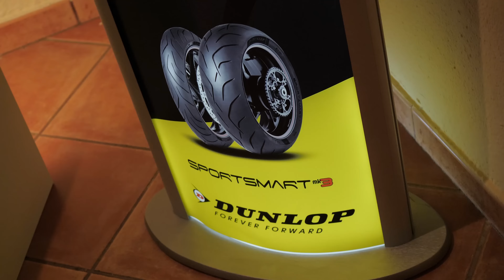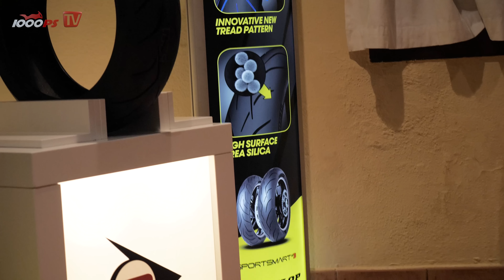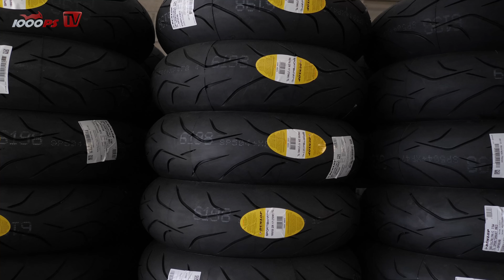Dunlop Sportsmart MK3 Test -Ein Sportreifen als Universaltalent? Test auf Landstraße und Rennstrecke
Auch in der Reifenindustrie bleibt der Fortschritt nicht stehen. Doch beim neuen Dunlop Sportsmart MK3 dürfen wir nicht nur erleben wie der Fortschritt in Sachen Technik immer weiter voran geht. Auch die Segmentierung wird immer feiner. Somit gibt es zwar einerseits keine schlechten Reifen mehr, auf der anderen Seite aber eine immer größere Auswahl. NastyNils hilft in diesem Video bei der Auswahl. Wie fährt der Reifen im Vergleich zu anderen Pneus? Wann ist der Sportsmart MK3 die richtige Wahl? Im Test fuhren wir den Pneu mit der BMW F 800 GT, der Kawasaki Ninja ZX-6R und der Kawasaki Z900.
Die Crew vor Ort:
Weitere Inhalte Dunlop Sportsmart MK3:
JETZT 1000PS YouTube Mitglied werden

- 1000PS fördern und noch mehr Videos sicherstellen
Mach mit!